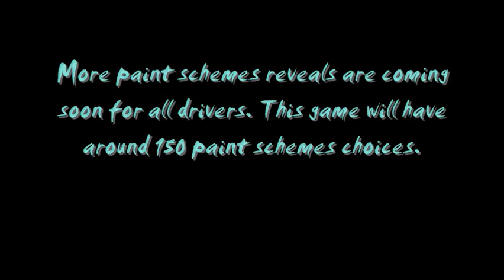NASCAR The Game 2011 Offical Drivers' List (ALL DRIVERS)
This is the renders of all drivers' firesuit and cars, but not all paint schemes have been revealed. In fact, only 60 schemes are on this list, but about 90 haven't been revealed. Game makers conformed that there will be 150 schemes. I am not sure if this is the final list of all drivers, but according to website where I got my pictures, this was the final reveals of drivers. If more paint schemes is revealed in future, I would make one final SUPER update.